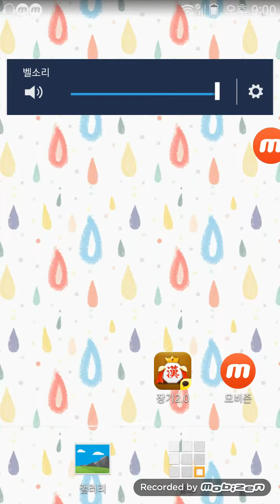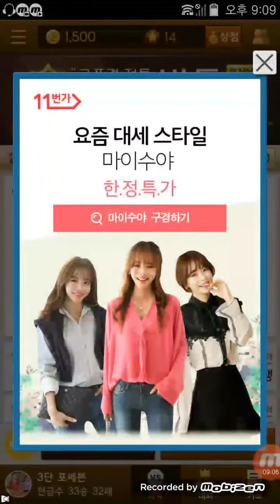[EnzinTV] 포쎄븐의 원앙마장기 87회 원앙마 VS 면상장기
포쎄븐의 원앙마장기 87회 원앙마와 면상장기 대국입니다.

※엔진TV 페이스북 페이지를 오픈하였습니다. 좋아요 많이 많이 눌러주세요.
※카카오장기에서 "포쎄븐"을 친구추가해주세요.
※카카오장기 기보분석을 원하시면 댓글 남겨주세요.
※주의:저보다 더 잘두시는 분들이 보면 다소 귀여울수 있습니다.